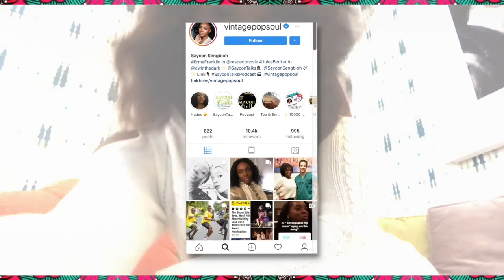Celebrity Youtubers?! 🤔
Thanks for visiting SayconTalks, make a cup of tea and chill with me!

Saycon's Amazon Storefront!

**This video was filmed during quarantine before we experienced the terrible loss of George Floyd🙏🏾 and the momentous rise of the BlackLivesMatters. Thanks to my editor Sid, for putting it together at such a crazy time and many thanks to YOU for taking a light moment to watch. to see how theater actors are uniting for this serious cause and to end racism in America!

                                      ---This Chill Chat is  Part Rant & Part Love Letter---

so I'm not new to this platform at all-- I just never went viral with my own content-- though bootlegs of me in Wicked are everywhere.
This a touchy subject! But as a longtime true Youtube fan & watcher & supporter -- I wanted to speak on the idea of actors & celebrities entering the Youtube space-- I recognize that there is a lot of nuance when it comes to this subject (especially as it pertains to corporate entities vs small youtubers like me and the algorithm)-- so I will likely do an additional video on it but these are my thoughts-- its "part rant, part love letter to Youtubers"!

VISIT Anchor.fm/SayconTalks for full list of podcast sites!

*Editing: Sid Amrani
*Logos: Anthony Stewart
*Intro edit: Le Diamante Creative
*Intro/Outro Music: Envato Elements Hip-Hop Vlog -USED BY PERMISSION.

There is no additional charge to you. Experiences may vary per person, day, and event. My videos are for informational and educational and entertainment purposes only, you should consult with a professional before attempting anything seen or done in my videos.
About the SayconTalks PODCAST
SayconTalks with Saycon Sengbloh
Award 🏆 winning actress and vocalist Saycon Sengbloh hosts this reflective and personal podcast about life beyond the red carpet and pretty social media posts. In her attempt to balance it all as a non famous, working black actress in New York, she explores culture, mishaps, dreams, and needs with a focus on wellness, relationships, business, and discipline with some entertainment behind the scenes. 👩🏾‍💻Visit often for some juicy story times, anecdotes, and interviews with fellow artists and business owners complimentary to the posts on her social media. for blogs and merchandise!